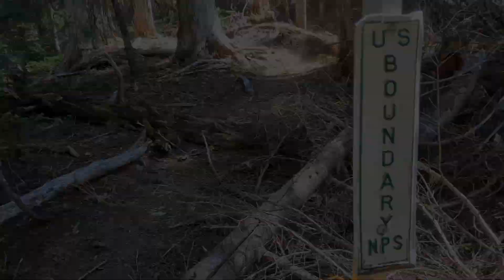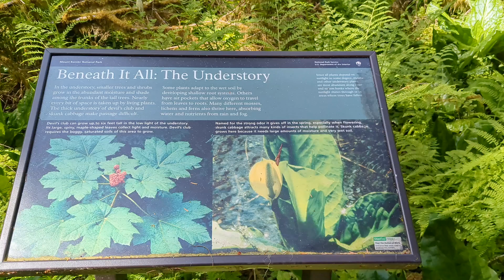Florence Peak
This video includes clips from a trip to Florence Peak from the Carbon River Entrance of Mount Rainier National Park on June 9th 2024.